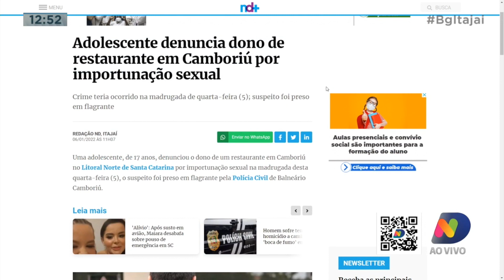Dono de restaurante é preso em Itajaí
Destaque do portal ND+ desta quinta-feira